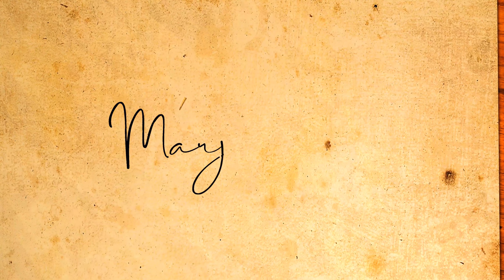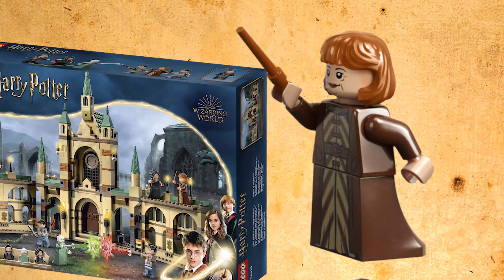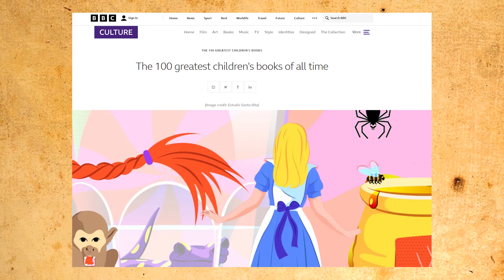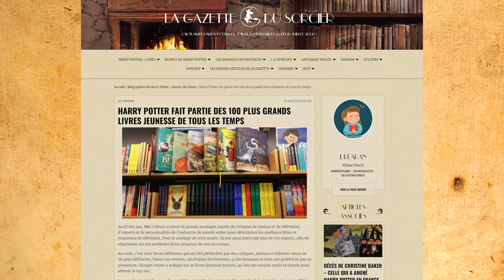Coupe d'Europee de Quidditch, nouveautés Lego - LE RAPELTOUT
Retrouvez l'adaptation vidéo du podcast Le Rapeltout !

Texte et voix : Marjolaine
Montage : Stéphane
Intro & Outro : PSMovie7

Harry Potter dans les 100 plus grands livres jeunesse de tous les temps